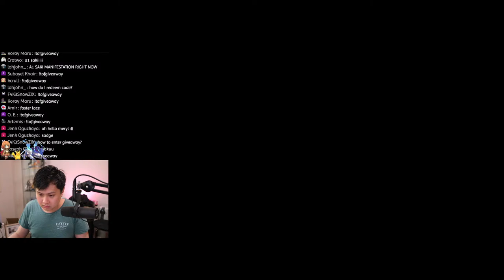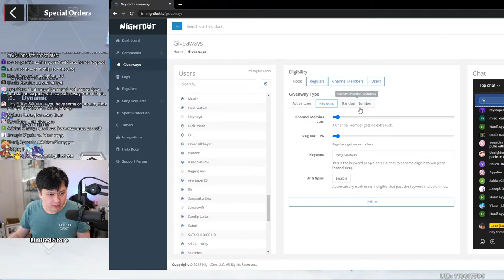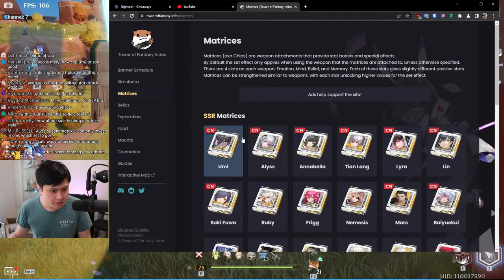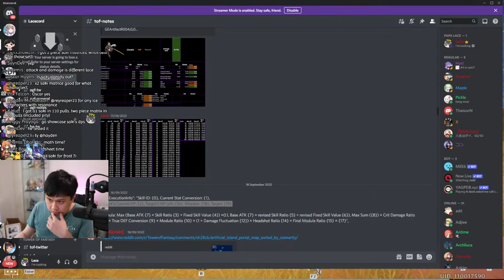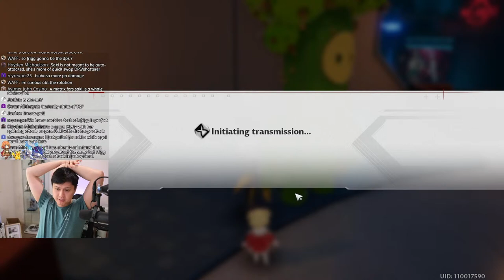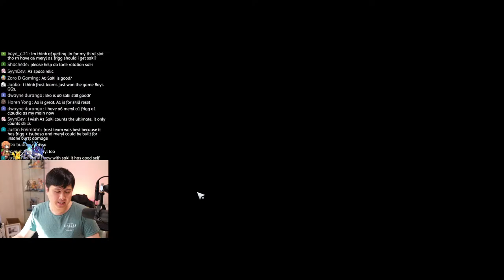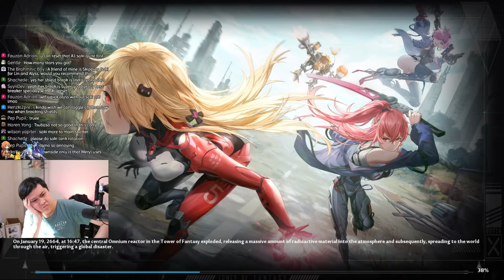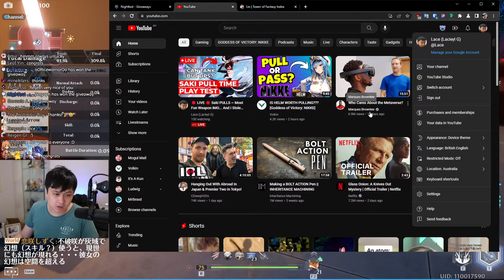🔴 LIVE 🔴 Saki PULLS ~ Most Fun Weapon IMO... And I Stole More Codes | Tower of Fantasy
Tower of Fantasy 幻塔

Lace
✨ About Me
My name is Lacieyl, I go by Lace, and I predominantly play mobile & gacha games. My main games are Tower of Fantasy and Princess Connect! Re:Dive, but I also cover gacha content generally. I enjoy action and fast paced games as well as slower, strategy games. Otherwise, I sometimes make gaming skits and all that, but that's not what we're focusing on here!
✨ Links
• Nothing I guess
✨ Socials (need to copy and paste links)